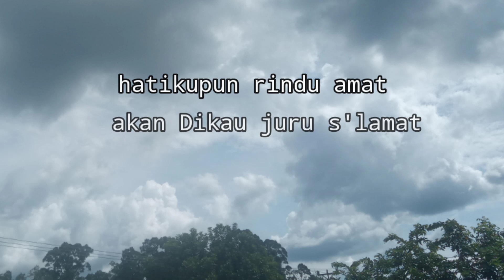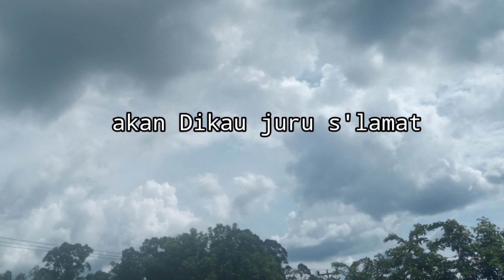PS 721/Tuhan Yesus jurus'lamat/instrumen lagu rohani/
Lagu ini terdapat dalam buku nyanyian puji syukur (nyanyian tematis diluar masa khusus)
no:721
do=G
ketukan/birama:4/4
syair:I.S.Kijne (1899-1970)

instrumen#lagurohani59